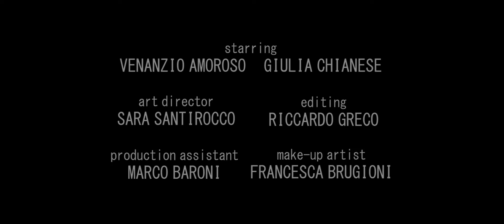The Mother - Electric Sheep (Official Videoclip)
The Mother - Electric Sheep
from the brand new EP "Butterflies in a jar"

Directed by Riccardo Greco
Written by Sara Santirocco

Starring:
Venanzio Amoroso
Giulia Chianese

Electric Sheep: written and performed by The Mother
Recorded at Il Piano B "progetti sonori"
Mastered at Reference Mastering Studio Roma